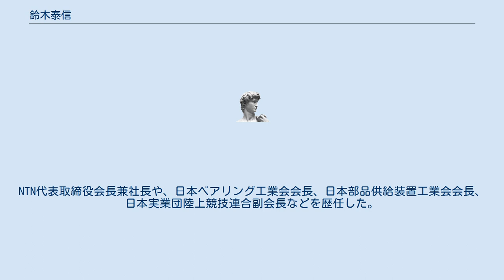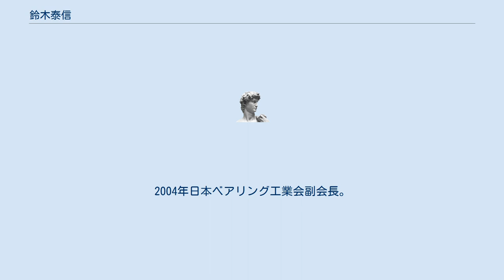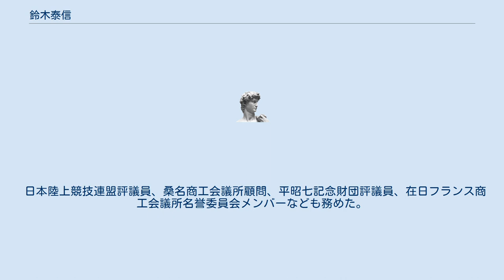鈴木泰信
鈴木 泰信（すずき やすのぶ、1936年11月20日 - ）は、日本の実業家、技術士。
NTN代表取締役会長兼社長や、日本ベアリング工業会会長、日本部品供給装置工業会会長、日本実業団陸上競技連合副会長などを歴任した。
 岐阜県生まれ。
1959年名古屋工業大学工学部金属工学科卒業、東洋ベアリング製造（のちのNTN）入社。
 1968年技術士（金属部門）。
1991年取締役。
1993年桑名製作所長。
1994年常務取締役。
1995年磐田製作所長。
1997年専務取締役。
1999年代表取締役副社長。
2001年代表取締役社長、関西経営者協会理事。
2002年日本経済団体連合会理事、日本機械工業連合会理事、大阪科学技術センター理事。
2004年日本ベアリング工業会副会長。
平成17年春の褒章で藍綬褒章受章。
2007年代表取締役会長。
 2008年代表取締役会長兼社長。
2009年代表取締役会長、中部実業団陸上競技連盟会長、日本実業団陸上競技連合副会長。
この間、日本ベアリング工業会会長、日本部品供給装置工業会会長なども歴任した。
2010年名古屋工業大学名誉博士。
平成22年秋の叙勲で旭日重光章受章。
2011年レジオンドヌール勲章シュヴァリエ受章。
2014年取締役会長。
同年相談役。
のち、名誉技術顧問。
 日本陸上競技連盟評議員、桑名商工会議所顧問、平昭七記念財団評議員、在日フランス商工会議所名誉委員会メンバーなども務めた。